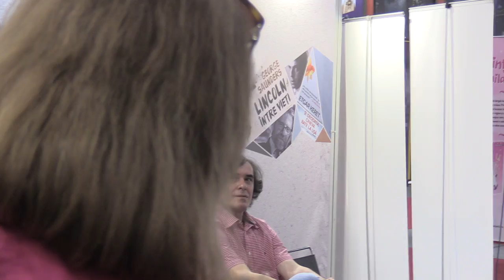(3) Etgar Keret - Lansare "Șapte ani buni" și "Și, deodată, cineva bate la ușă" (Bookfest)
În data de 2 iunie 2018 a avut loc la standul editurii Humanitas din cadrul Bookfest (Romexpo, București, 2018) lansarea cărților "Șapte ani buni" (apărut în colecția „Memorii/Jurnale“) și "Și, deodată, cineva bate la ușă" (apărut în colecția „Raftul Denisei“), de Etgar Keret.

Vorbitori: Etgar Keret, Mircea Cărtărescu, Ioana Pârvulescu.